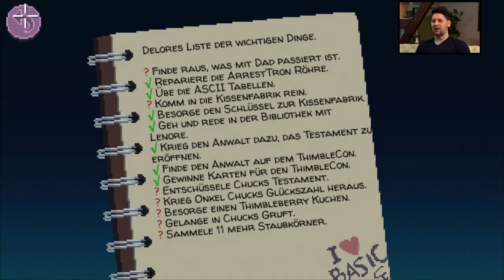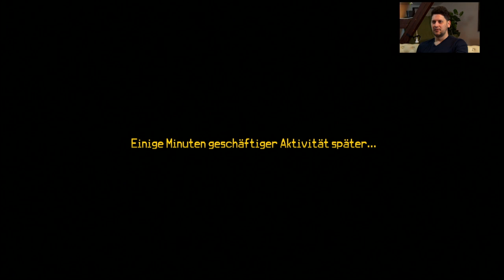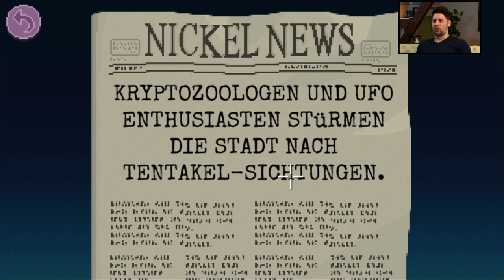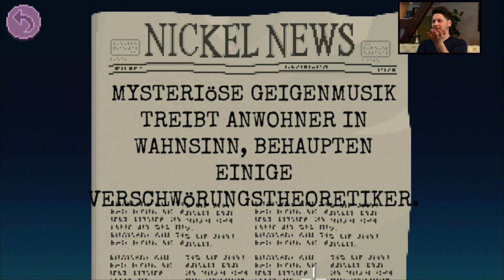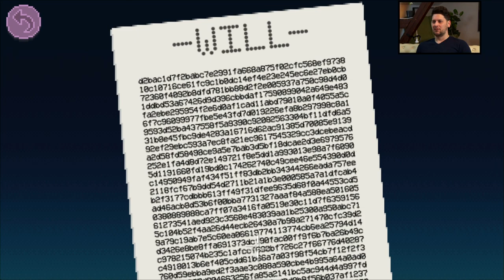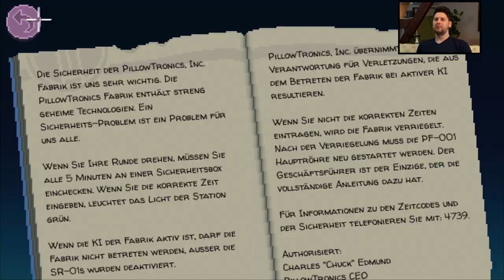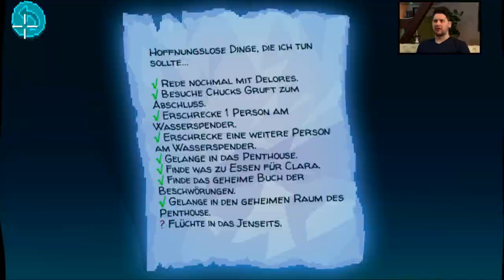Thimbleweed Park mit Simon #014 | Knallhart Durchgenommen | Let's Play Thimbleweed Park